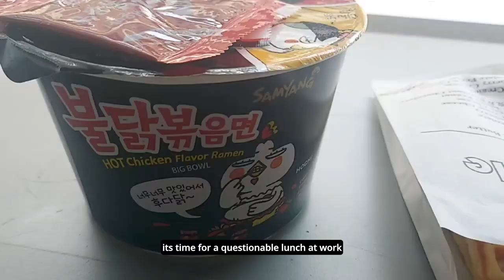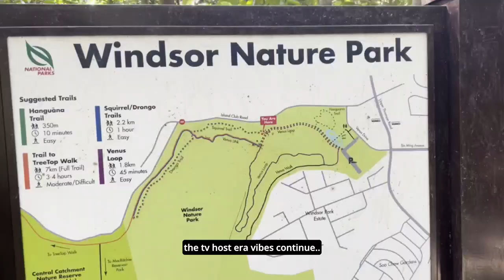A Work-Life Balance in Singapore?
Hey everyone! This video is a pretty chill compilation vlog of all of the goings-on for the past 3 months or so. Balancing a full-time internship, a module, living in a hostel, relaxing with your loved ones and quality self-time is superbly hard, but it IS possible, as I have tried to display in this vlog!!!

I've undergone a fruitful 6 months of internship, was still a functioning student, and enjoyed hostel life all at the same time, I'm pretty proud of myself :)

Also, please suggest in the comments below if you would like to see any specific content from me e.g., internship experience, university, Singapore touristy stuff, or more! More than happy to let my creative juices flow again now that I am freer :)